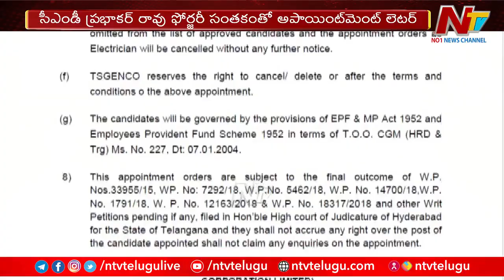Appointment Letter With Forged Signature Of CMD Prabhakar Rao | Ntv